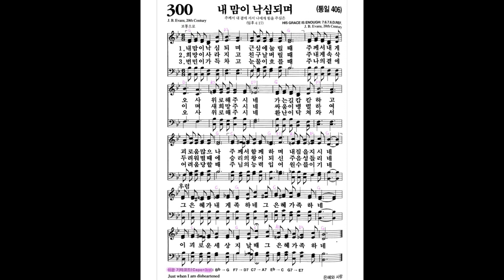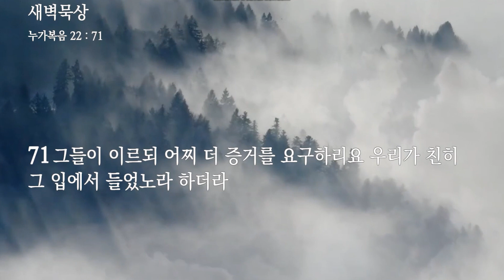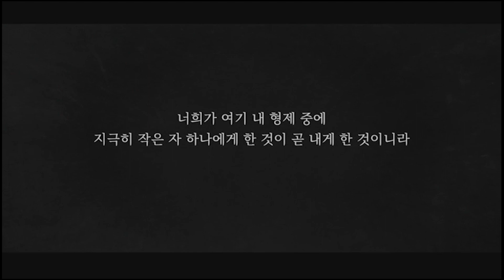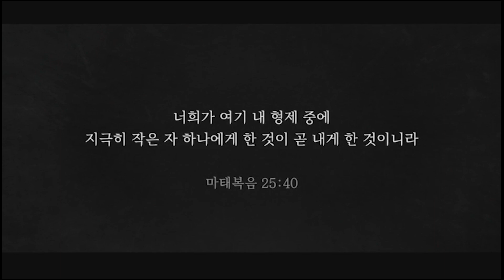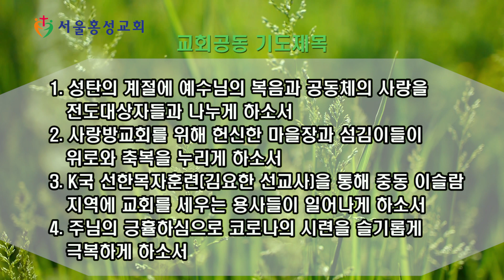서울홍성교회 새벽묵상 - “하나님 나라 백성으로 살아가기” [20211208]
말씀 : “하나님 나라 백성으로 살아가기”
본문 : 누가복음 22장